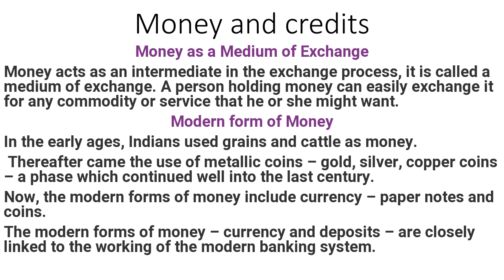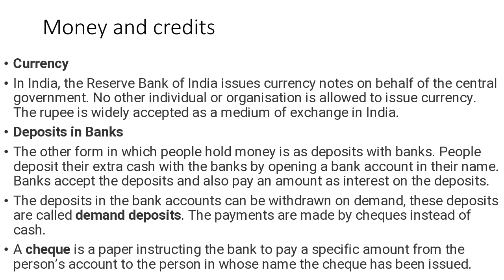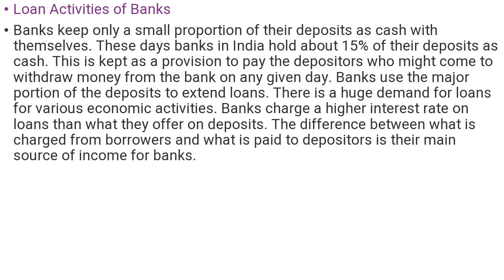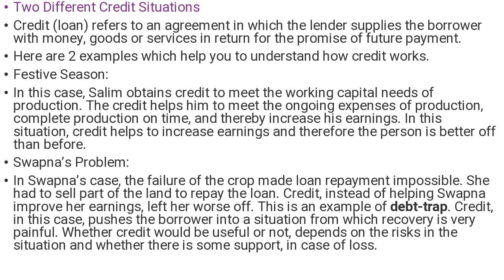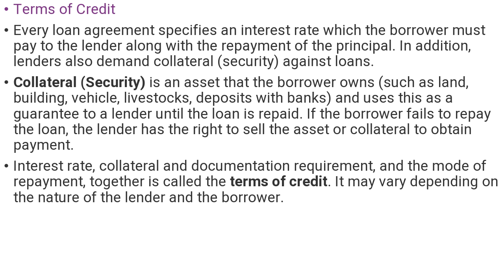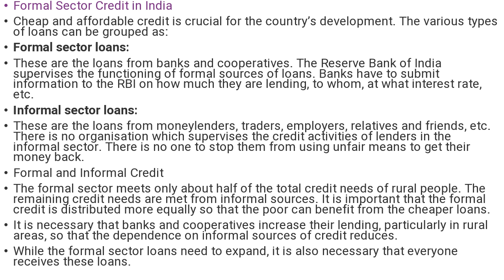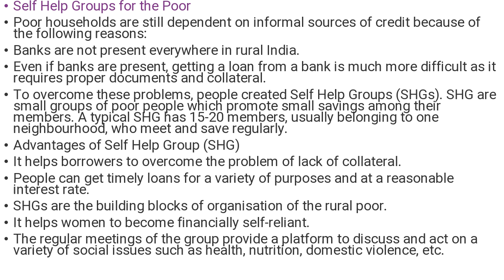Money and credits in tamil full explanation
money and credit full detail video.